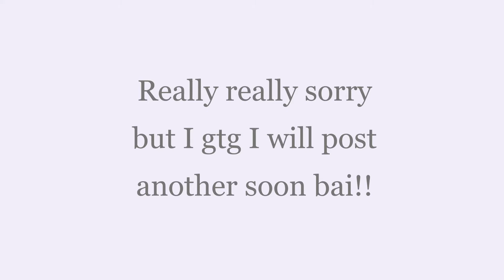ADOPT ME EGG LOCATIONS (MOST)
NEW LAMB